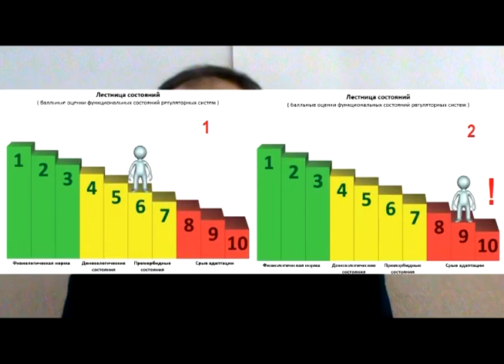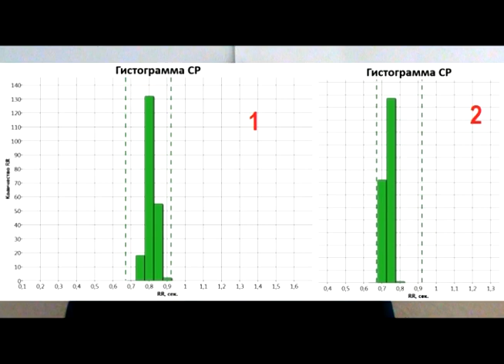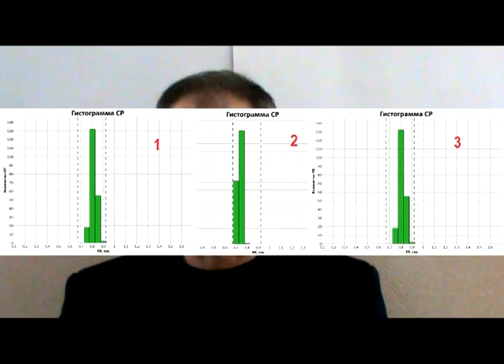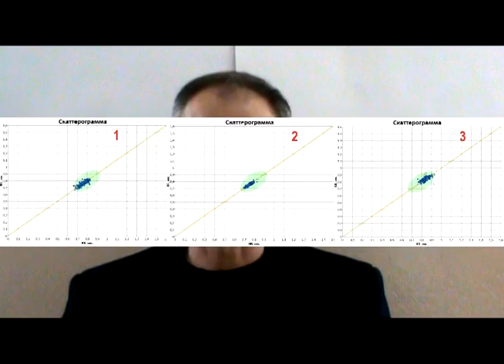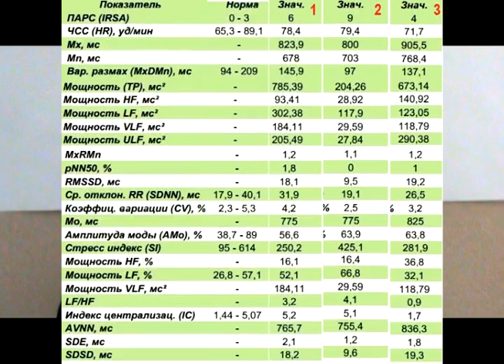Анализ объективизации сеанса Аутопрактики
Анализ объективизации сеанса Аутопрактики системы Волевая пластика. Автор методики Лукиянчук Валентин Леонидович. Инструктор Звелендовская Анастасия Ярославовна, реципиент Ковалева Наталия Михайловна. На этом сеансе проводили эксперимент по фиксации состояния организма при различных этапах сеанса. Применялся метод вариабельности сердечного ритма. Использовался USB ЭКГ усилитель КАРДи2/4, программа Кардиовизор, 4 электрода на конечности от МКС
демонстацию самого сеанса смотрите по ссылке